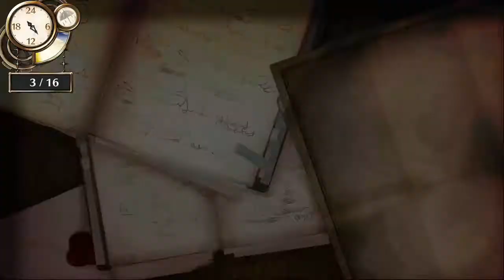Atelier Firis ♦ Let's Play ♦ Blind ♦ Episode: 125 [MASTER OF FIRE]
Welcome to my Let's Play of Atelier Firs: The Alchemist and the Mysterious Journey.

The game is made by: Koei Tecmo Games and Gust Co. Ltd.

This game is the sequel to Atelier Sophie another amazing game that I have not had the pleasure of playing.

This will be a blind playthrough so I will be exploring and learning with all of you.

The game is extremely fun and how I like to say HAPPY and COLOURFUL. It brings a sense of tranquility and bliss to your gaming experience that I haven't encountered in awhile, due to the difficult intense games I have been playing lately.

From what I have played Atelier Firis is an extremely fun and exciting game that I would recommend to the most hardcore JRPG fans!